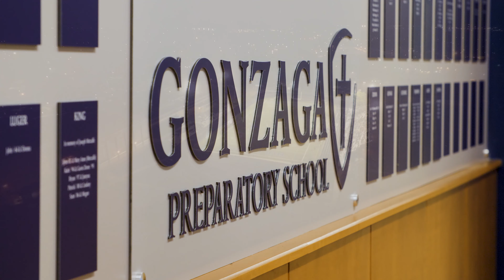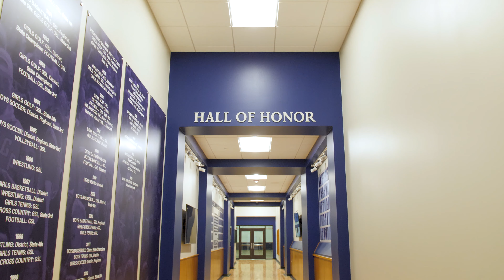Corner Booth Media: Gonzaga Prep - Blue & White Ball 2019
Video production, strategy, branding, social media advertising, and wordpress development. We do it all out of Spokane, Washington.  Corner Booth Media, whoever tells the best story wins!

1328 S Southeast Boulevard
Spokane, WA 99202